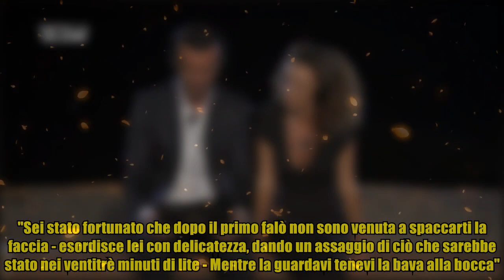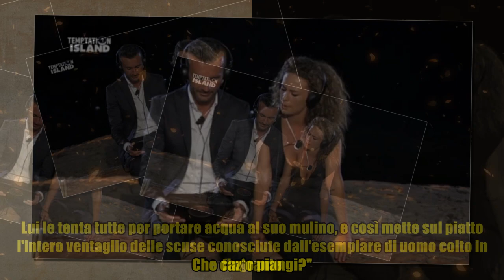Temptation Island, quando il falò è trash: le perle di Sara e Nicola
Temptation Island, quando il falò è trash: le perle di Sara e Nicola Era uno dei falò più attesi di Temptation Island 2017. E non ha deluso le aspettative. Il confronto finale tra Sara e Nicola ha tenuto incollati i telespettatori più ficcanaso, speranzosi di vedere l'ira della passionale napoletana riversarsi finalmente sul compagno, reo di essersi lasciato inebriare, nel corso delle puntate, dalla sua sensibilità nei confronti del fascino femminile. I fidanzatini partenopei hanno mantenuto le aspettative e soprattutto, il livello di collera adeguato a soddisfare i telespettatori assetati di trash e capaci di trasformare dal divano di casa ogni esasperazione in macchietta. Sono tante le perle che hanno sciorinato, pronte a diventare meme su Twitter: molte le recriminazioni gridate da Sara, altrettanti gli esilaranti tentativi di giustificazione avanzati dal compagno. Una domanda per Nicola: TemptationIsland Pietra dello scandalo, la vicinanza di Nicola